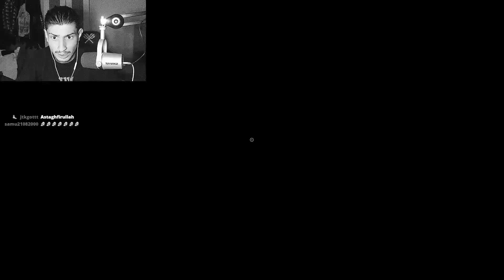MEINE EX SCHLAFEN GELEGT...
kommt gerne in die streams rein würde mich freuen:)